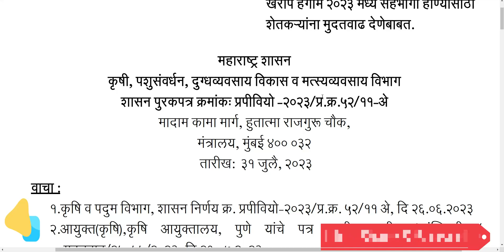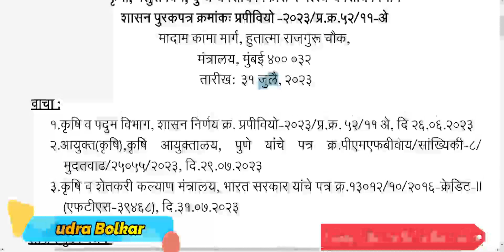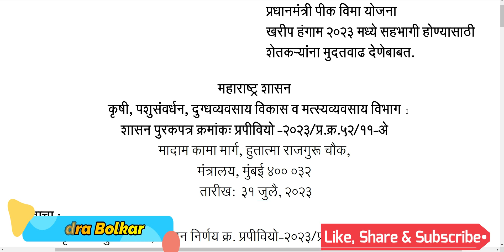पीकविमा भरण्यास मुदतवाढ, १ रुपयात भरा पीकविमा, तुम्ही भरला का?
नमस्कार शेतकरी बांधवांनो पीकविमा भरण्यास मुदतवाढ, १ रुपयात भरा पीकविमा, तुम्ही भरला का? याविषयी या व्हिडीओ  मध्ये सविस्तर माहिती दिलेली आहे.

Kharip PikVima 2023
रब्बी पीक विमा 2023-24

Rudra Bolkar
RUDRA BOLKAR
rudra bolkar
RuDrA BoLkAr